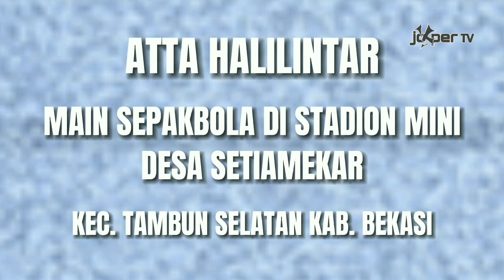ATTA HALILINTAR BERMAIN SEPAKBOLA DI STADION MINI DESA SETIAMEKAR TAMBUN || JokperTV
Hallo Sahabat JokperTV .
Sore ini Atta Halilintar berkunjung ke Desa Setiamekar Kec. Tambun Selatan Kab. Bekasi dalam rangka bermain sepakbola.

Kunjungan Atta Halilintar bersama tim Avengersfc di sambut warga Desa Setiamekar dengan hangat.

Untuk menyempurnakan konten kami yang lebih baik lagi, bantu LIKE, COMENT dan SHARE sebanyak-banyaknya.

Terima Kasih 🙏